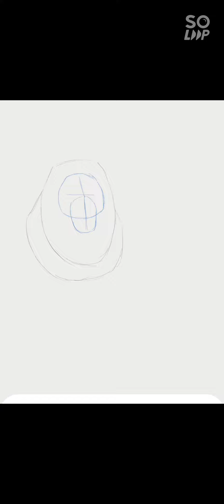كيفية رسم اسد/How To Turn Number 2022 Into Lion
Guuhرسومات كيفية رسم como desenhar passo a passo tutorial desenho simples fácil hoe om te teken si te vizatosh wie zeichnet man zeichen tutorial leicht እንዴት እንደሚሳል كيف ترسم Ինչպես նկարել necə çəkmək nola marraztu কিভাবে আকে як маляваць kako crtati как да рисувам ಹೇಗೆ ಸೆಳೆಯುವುದು com dibuixar сурет салу sa unsa nga paagi aron sa pagkalos mmene kudzatunga 如何画 如何畫 nzira yekukwevera කොහොමද අඳින්නේ 그리는 방법 cumu a girari ki jan yo desine kako nacrtati çawa bikujin hvordan man tegner ako kresliť kako narisati
របៀបគូរ ວິທີການແຕ້ມ duci kā zīmēt kaip piešti wéi zeechnen како да црташ എങ്ങനെ വരയ്ക്കണം bagaimana untuk menarik ahoana no hisintonana kif tfassal me pehea ki te utu कसे काढावे хэрхэн зурах कसरी आकर्षित गर्ने hvordan å tegne څنګه رسم چطوری طراحی کنیم jak narysować ਕਿਵੇਂ ਖਿੱਚਣਾ ਹੈ кантип тартат cum să atragă как нарисовать le auala e faalatalata Како цртати ho hohela joang ڪئين ٺاهيو sida loo sawiro jinsi ya kuteka hur man ritar kumaha carana menggambar чӣ тавр ба кашидани วาดอย่างไร வரைவது எப்படி jak kreslit ఎలా గీయాలి nasıl çizilir як намалювати کہ کس طرح اپنی طرف متوجہ کرنے کے لئے qanday chizish kerak làm thế nào để vẽ indlela yokudweba indlela ukudweba

عرض محتوى أقل

الكلّمحتوى مشابهفيديوهات محمَّلة حديثًاتمّت مشاهدتها